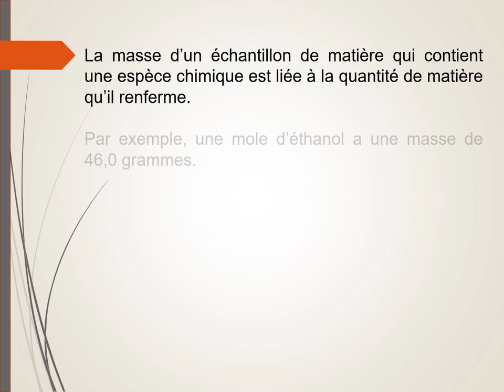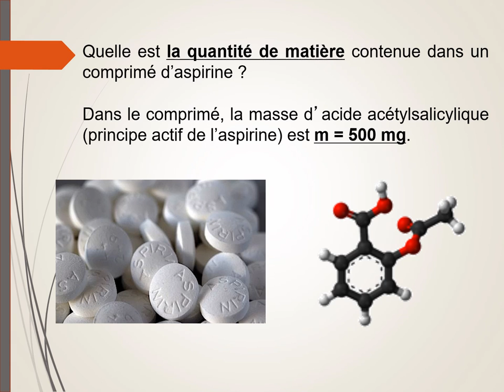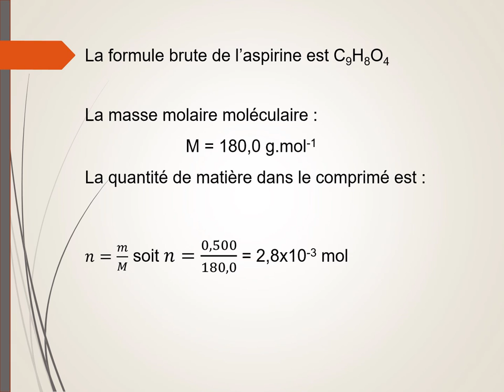Relation entre la quantité de matière et la masse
Relation entre la quantité de matière n et la masse m d'un échantillon contenant une espèce chimique de masse molaire M.
Exemple de calcul pour l'aspirine.